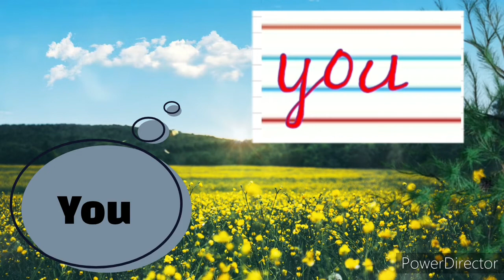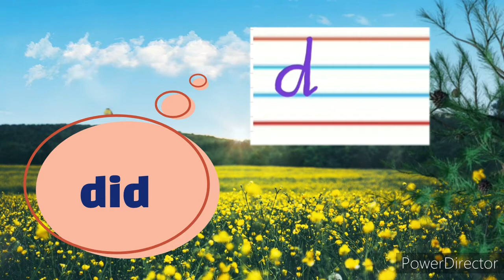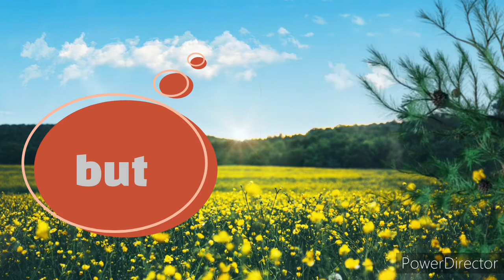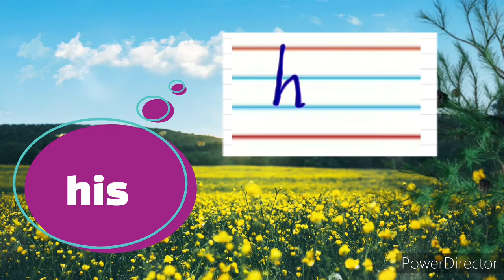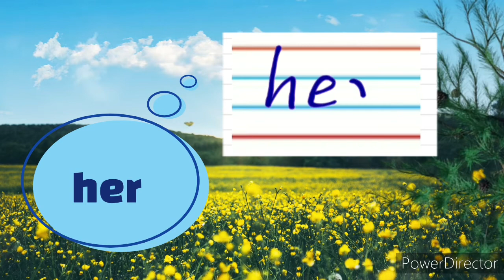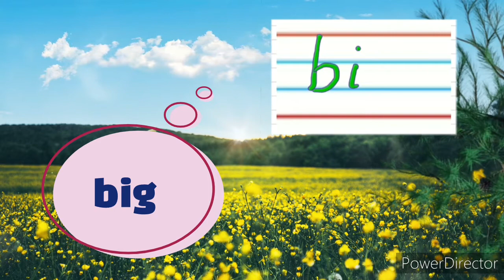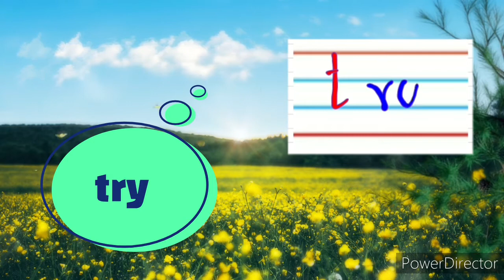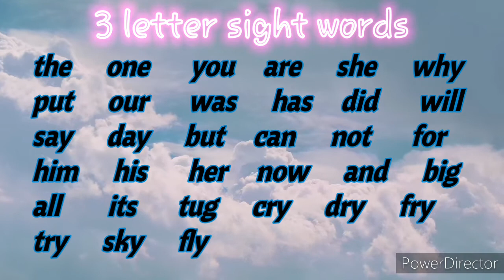Three letter Sight words|How to read write easy & Fast | Mother's Touch